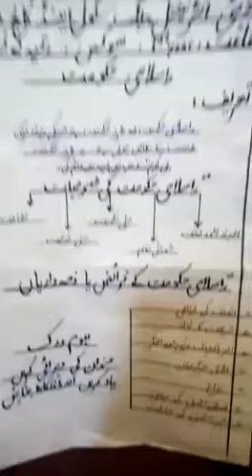Civics for class 1st year